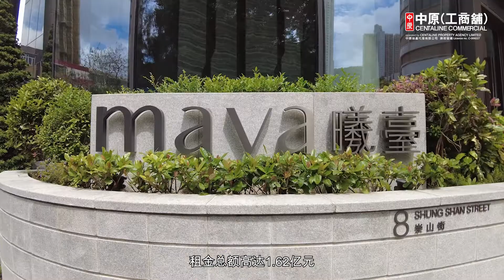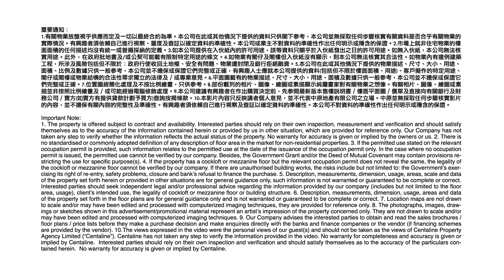尖沙咀柏丽大道大变身？拟增café设打卡位｜九龙城 重建启动 料140间地铺消失｜焦点工商铺2022年6月6日（普通话版）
【焦点工商铺】市建局宣布启动九龙城重建，预留过百亿元收购约1000个业权，预计会有140间地铺消失。而一直是游客必到的尖沙咀柏丽大道，近日其法团向城规会申请改划用途，日后该地段会否出现café、茶室等小型食肆？值得拭目以待！

马上收看《焦点工商铺》，每逢星期一，为你报道一周最新工商铺市场动向💪🏻

中原(工商铺)资讯台精选重温：
【赢在1手盘】会展站 x 天桥网 湾仔北交通大升lv 全新甲厦NOVOJaffe成抢手货

【投资面面睇】新手投资工厦窍门大公开 地厂矜罕属寻宝之选 容忍费补几多要视乎行业？

Chapters章节 :
0:00 开始
0:15 尖沙咀柏丽大道拟改划作食肆用途
1:03 九龙城重建料140间地铺受影响
1:37 教育集团租油塘商场3层办国际学校
2:08 甲厦连录大手租务
2:42 老牌公司斥4300万购葵涌工厦3单位
3:12 结尾
👍🏻记得赞好Like同追踪抢先看Follow「中原工商铺」专页，紧贴最新慨搵楼资讯喇。
最后，认同请分享！
免责条款 :
本网页的影片及/或文章内容只反映讲者个人意见，并不代表中原地产有限公司之立场。中原并无采取任何步骤核实影片及/或文章所载的内容，故并不担保有关内容的完整性及准确性，中原不会承担任何人因依赖有关内容所导致的损失的任何法律责任。
中原地产代理有限公司 牌照号码 C-000227